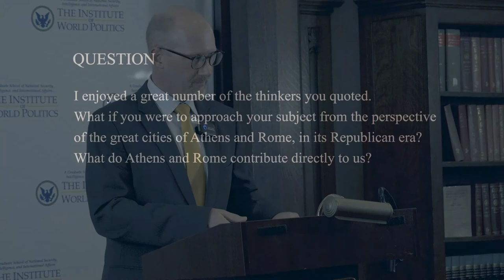Civic Virtue and the Constitution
The Constitution of the United States of America is a practical document, laying out rules for managing public affairs through the offices of government.  Although the Constitution does not mention the word “virtue”, George Washington and John Adams, among many others, asserted that the republic could not function without it.  But how does virtue function civically?  In other words, what is civic about virtue?  This address will explore the civic character of virtue, trying to understand not why it is necessary, but how it operates.

*Dr. Geoffrey M. Vaughan* is a professor of political science at Assumption University and a Visiting Fellow at the James Madison Program for American Ideals and Institutions at Princeton University. His publications emphasize the modern period from Hobbes to Habermas, but he has also published on literature with a forthcoming piece on the Natural Law in the tales of Sherlock Holmes. He is writing on the role of the philosopher-king in modern political thought and a book on the meaning of American citizenship.